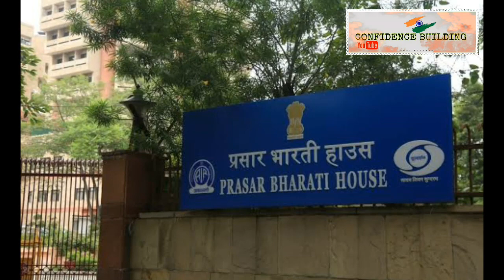ভারত যেভাবে চীনকে যোগ্য জবাব দিচ্ছে।